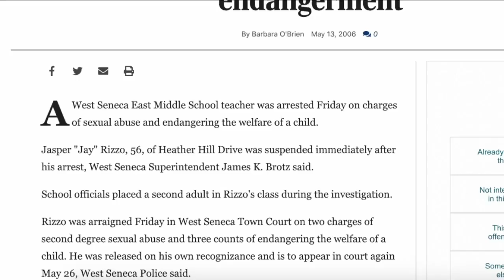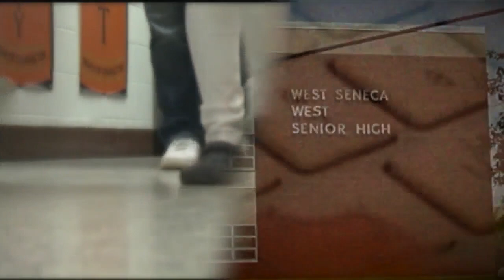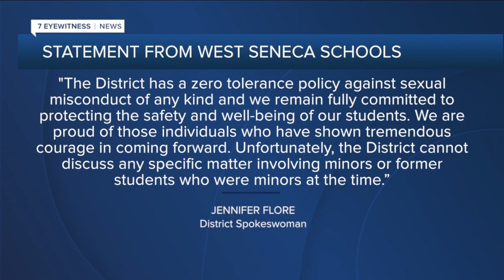I-Team: A pattern of sexual misconduct at West Seneca schools?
Attorneys say they've found evidence of a larger pattern of sexual misconduct in the West Seneca district.